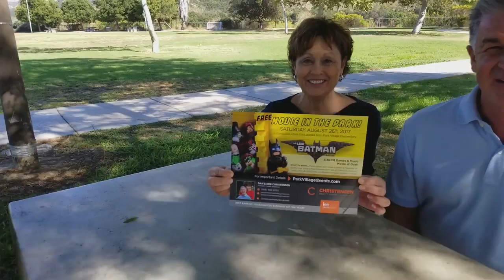Movies In The Park Penasquitos Creek Park August 26, 2017 5:30p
Rancho Penasquitos Town Council is co-sponsoring the 2nd Annual Movies In The Park at Penasquitos Creek Park August 26, 2017. The PUSD Youth In Transition program will be the benefactors of the Toiletry Drive and all attendees are encouraged to bring a toiletry item for the kids.

Pre-Movie Fun & Games for the kids. Proceeds from the Food and Sweets sales go directly to the PUSD Youth In Transition program.

Thank you, Christensen Realty Group, Chick-Fil-A, Baskin Robbins, Hover Tile, Smart Solar, Dean, Rowland & Russell, Massage Heights, Penasquitos, Big Frog for your collaboration bringing this event to Park Village, Rancho Penasquitos.

If you would like to contribute, please contact Deb Christensen, Christensen Realty Group,

Bring the family to this Free Movie In The Park and share the night having fun, giving back to homeless kids in PUSD.